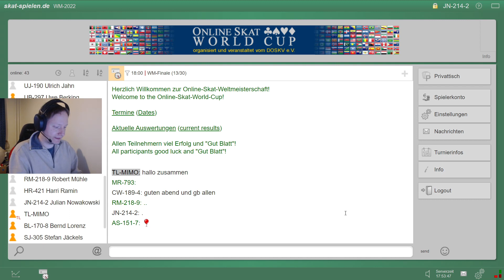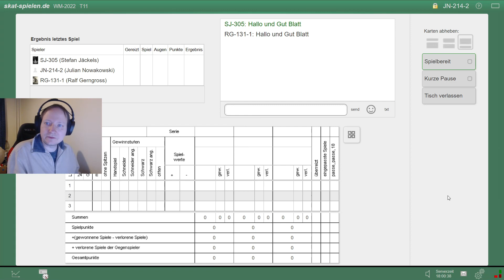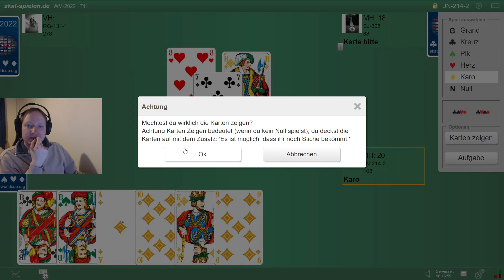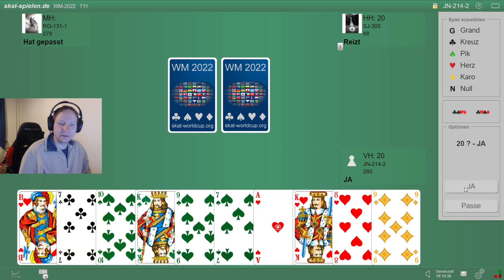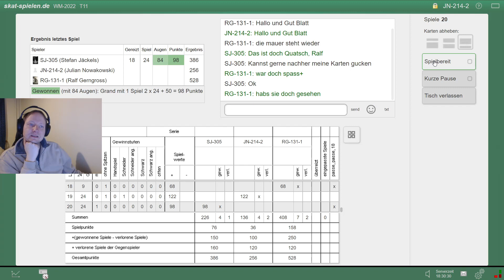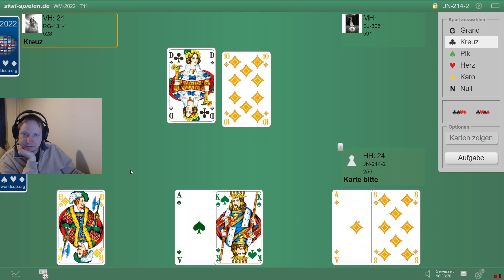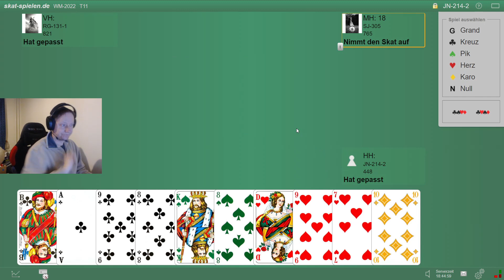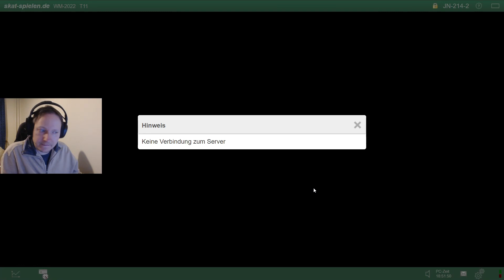Skat Online-WM: Finale! Serie 5